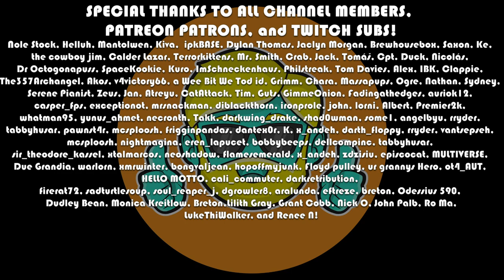Green Hell | 2023 Guide for Complete Beginners | Episode 3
This series features a complete beginner's guide to Green Hell, the rainforest, crafting, survival sensation. Green Hell has a very punishing difficulty curve and with this guide I intend to help you start a new game in single player story mode, explain the basics of controls, the UI, and give tips for surviving the early days in the game. I am not min/maxing here and doing my best to not spoil the game. I simply want to help new players get into the game and have a grasp of the fundamentals so they can survive, and also show people some gameplay if they were thinking of buying the game. As I am starting a new game, you can play along to learn the ropes :)

Come learn the basics of Green Hell! Don't touch the frogs!